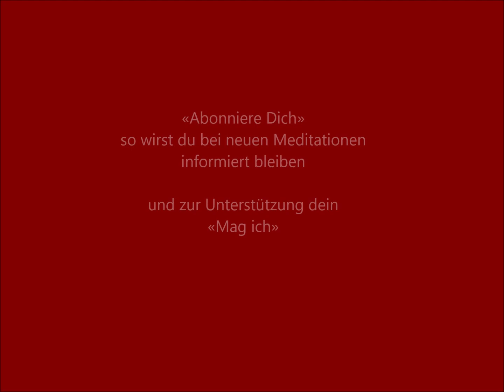Meditation 22. Wünsche und Träume werden wahr. Nutze die Kraft von Dankbarkeit und Meditation.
Meditation 22 - Wünsche werden wahr: Nutze die Kraft von Dankbarkeit und Meditation. Entdecke die Macht deiner Worte und erlebe die Erfüllung deiner Träume durch bewusste Praxis.
In dieser Meditation geht es darum, deine Träume und Wünsche zu manifestieren, indem du die Kraft von Dankbarkeit und Meditation nutzt. Du wirst lernen, wie du deine Gedanken und Worte auf eine positive Weise ausrichtest, um deine Ziele und Wünsche zu erreichen. Die Meditation soll dir helfen, dich auf das Positive im Leben zu konzentrieren und deine Wünsche zu verwirklichen.
Ein Yoga der Freundlichkeit, aus Erfahrung und Wissen. Der Schlüssel zur Entfaltung deines Geistes und der Erfahrung deiner inneren Kraft, Liebe und Freude. Ein Meditationskurs: 121 Meditationen für Bewusstsein, innere Freude, Dankbarkeit, Entspannung, und geistige Gesundheit.
Und gib bitte auch dein «Mag ich» um diese Meditationen zu unterstützen.
Ich wünsche dir von ganzem Herzen, dass du die Schönheit, die Größe und die Kraft deiner inneren Natur erkennen kannst. Ich wünsche dir, dass du dein Fühlen, Denken und Handeln mit deiner grundlegenden Gutheit in Einklang bringen kannst. Ich wünsche dir volles Vertrauen in deine grundlegende Gutheit. Ich wünsche dir viel Liebe und dass du lernen mögest, dich an deinem eigenen Sein zu berauschen. Ich wünsche dir, dass du ohne jeden Grund glücklich bist.
Achtsamkeit, Liebe und Freude haben keinen Anfang und kein Ende. Sie sind Qualitäten des Seins, unserer Natur. Die grundlegende Natur eines jeden Menschen ist reines Bewusstsein, ein unendlicher und heiliger innerer Raum. Diese innere Vollkommenheit hat je nach Kultur verschiedene Namen, aber sie lässt sich nicht in Worte fassen. Trotzdem bildet sie die Grundlage nicht nur aller Lebewesen, sondern auch aller Formen in diesem unendlichen Raum, von den Planeten bis zu den Galaxien. In der poetischen Literatur der Mystiker heißt es: "Gott ist dir näher als dein eigener Atem" oder "Gott ist dir näher als deine eigene Halsschlagader". Selbst der verlorenste Mensch hat diese innere Vollkommenheit, dieses reine Bewusstsein, diesen heiligen inneren Raum als Grundlage. Normalerweise ignorieren wir Menschen diese grundlegende Gutheit und identifizieren uns fälschlicherweise mit den wechselnden Inhalten unseres Geistes. Wir bleiben mit unseren Erfahrungen und unserem ständigen inneren Dialog identifiziert. Im Laufe der Jahrtausende gab es viele spirituelle Meister, die, von ihrer Liebe, ihrer Weisheit und ihrem unendlichen Mitgefühl angetrieben, auf jede erdenkliche Weise versucht haben, uns unsere innere Vollkommenheit, unsere grundlegende Gutheit, unser Wesen, unser reines und klares Bewusstsein bewusst zu machen. Sie haben auf verschiedene Weise versucht, uns an dieser inneren Erfahrung teilhaben zu lassen und haben uns nicht nur gelehrt, wie wir diesen Zustand des Bewusstseins erfahren, sondern auch, wie wir ihn aufrechterhalten und gemäß dieser Vollkommenheit handeln können. Dieses Handeln ist nicht mehr egozentrisch, sondern ein Handeln für das Gemeinwohl, für "uns". Es ist ein Handeln, das vom Raum des Herzens ausgeht. Es ist ein Handeln mit einer natürlichen Intelligenz und der Fähigkeit zur Unterscheidung - das sind die Qualitäten eines freien und klaren Geistes.
Die Menschheit steht heute vor vielen Herausforderungen. Probleme mit Überbevölkerung, Ökologie, Energie, Nahrungsmittelproblemen, Wasserknappheit, zahlreichen Konflikten und vielen anderen. Die Probleme, mit denen unsere Gesellschaft konfrontiert ist, können nicht mehr auf der Grundlage unseres üblichen egozentrischen Ansatzes gelöst werden. Wir brauchen eine neue Art des Umgangs mit diesen komplexen Situationen, die zwar gefährlich, aber gleichzeitig auch voller Möglichkeiten ist. Um die vielen Probleme unserer vernetzten Welt anzugehen und zu lösen, brauchen wir Menschen, die mit Weisheit, Liebe und Unterscheidungsvermögen handeln und an das Gemeinwohl, an "uns", denken.
Vincenzo Kavod Altepost